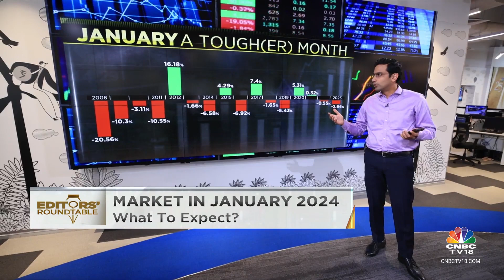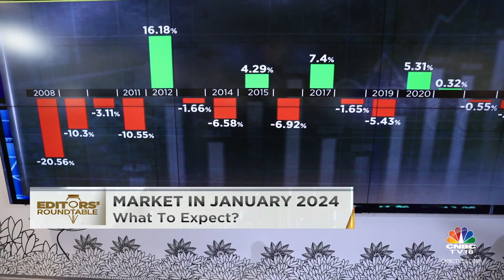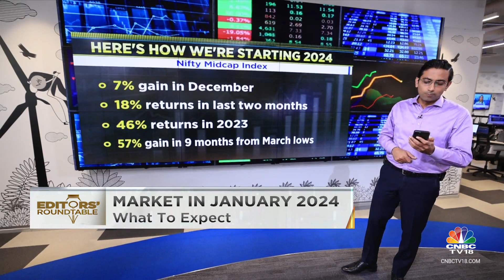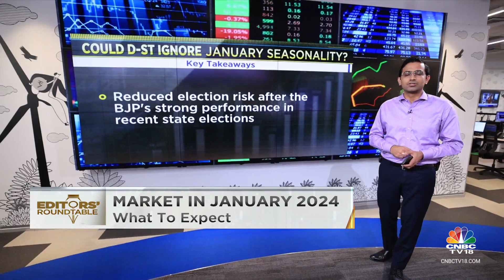Sensex & Nifty Record Gain For 8 Consecutive Yrs For 1st Time Ever,What Does January 2024 Look Like?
Explore the promising prospects for India in 2024 and beyond, as the stars align for potential economic growth. However, navigating the journey may not be without its occasional hiccups. Prashant Nair breaks down the historical trend, revealing that 12 out of the last 16 years have seen negative returns in January. Gain insights into the potential challenges and opportunities that lie ahead in this informative analysis.

n18oc_business